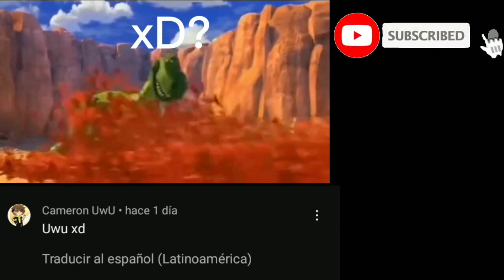mi amigo cuando digo "que" 🙂🔫|| gracias por comentar @apolo_kun 🤯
Holi

Q hace? 🤨

Inspiración

Chaufa uwu